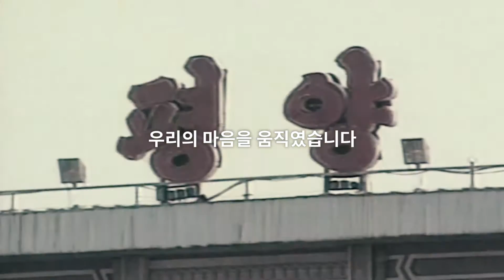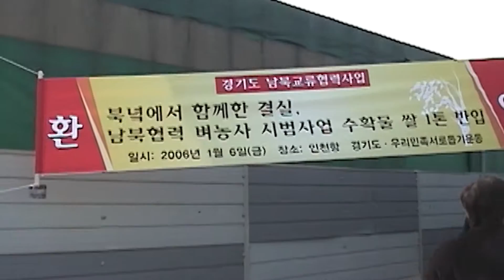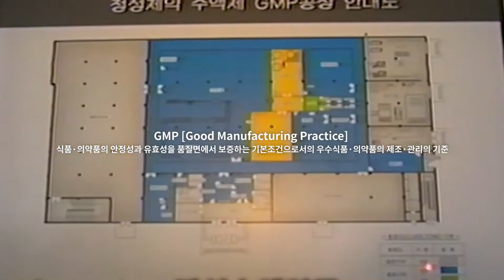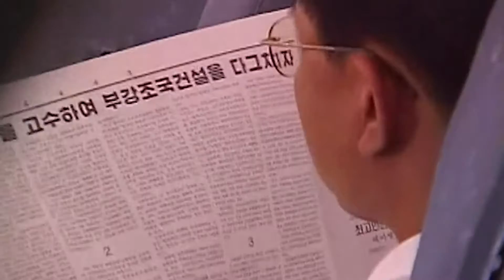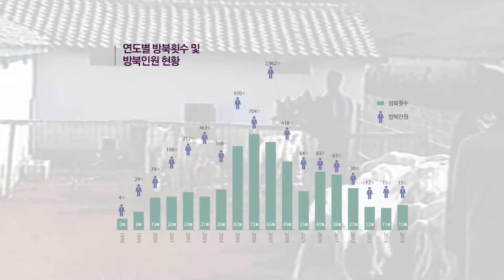우리민족서로돕기운동 20주년 기념식 영상물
우리민족서로돕기운동 창립 20주년 영상
- 나눔과 평화의 길, 그 스무 해의 여정